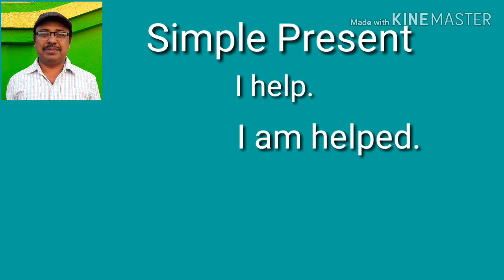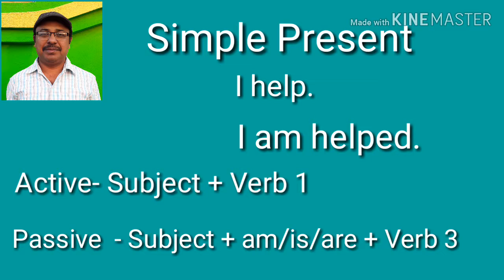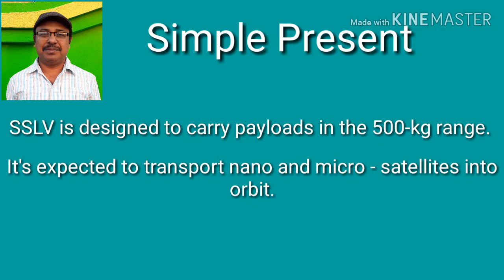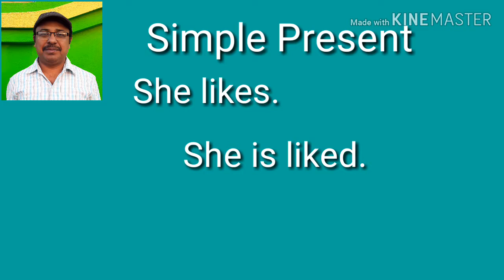Spoken English for Beginners in Hindi - Simple Present ( Active & Passive ).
This video is about Passive & Active Simple Present.  How to learn Spoken English My Channel  Tips 10 ( Past - Simple, Continuous, Perfect & Perfect Continuous )
Tips 8 ( Present Participle ) . Tips 7 ( How to start & practice Spoken English.  Passive & Active of Simple Past ) . Tips 6 ( Active & Passive of Present- Simple, Continuous, Perfect & Perfect Continuous in English ) . Tips 5 ( How to increase Vocabulary) . Tips 4 ( How to make sentences ) . Tips 3 ( Sentence Analysis ) . Tips 2 . Tips 1